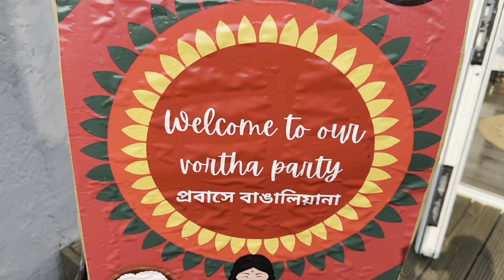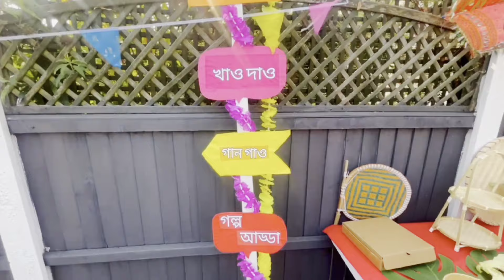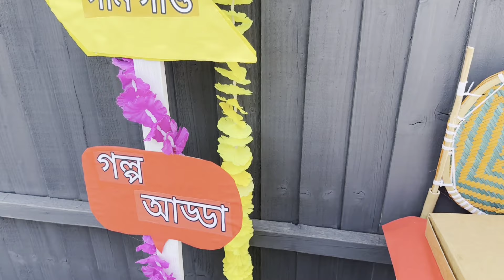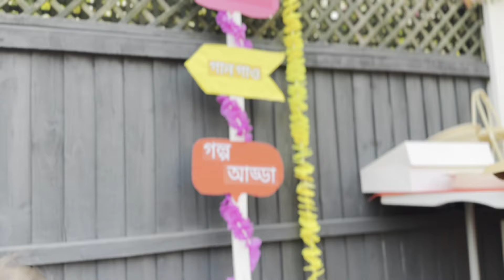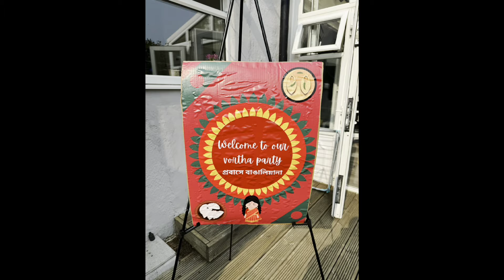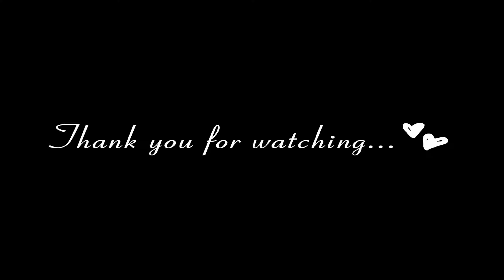Vorta Party | ভর্তা পার্টির আয়োজন at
Vorta Party | বাংলাদেশী মজাদার ভর্তা পার্টির আয়োজন @bushrassimplelife | 2024 | @mrsjstukitaki